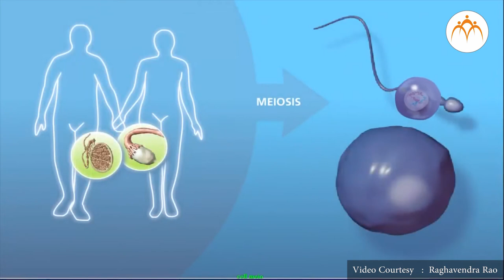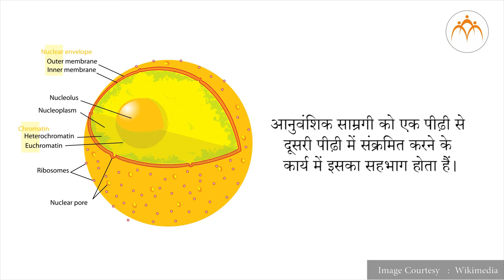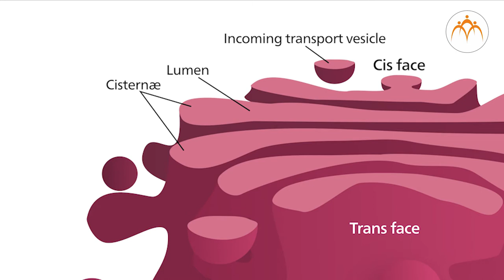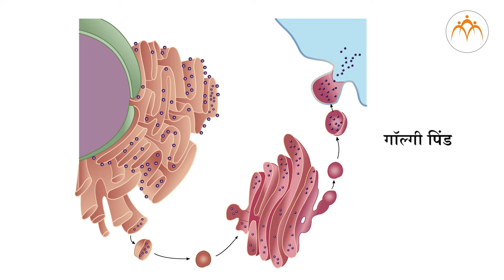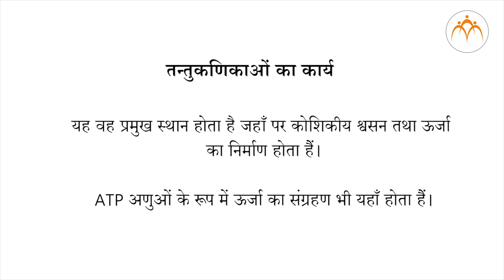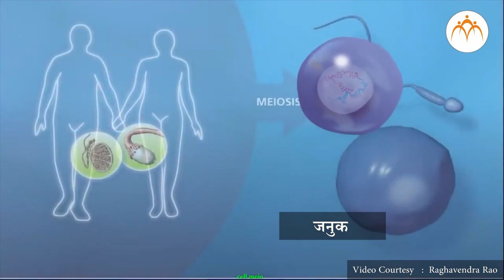कोशिका तथा कोशिका के अंगक - कोशिका अंगक भाग - १ - हिंदी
कोशिका तथा कोशिका के अंगक - कोशिका अंगक भाग - १, कोशिका तथा कोशिका के अंगक,8th,Science,Jnana Prabodhini,Maharashtra Board,